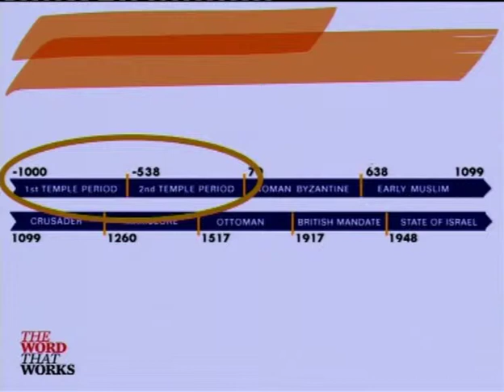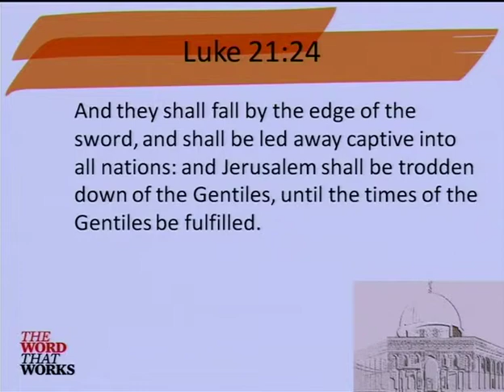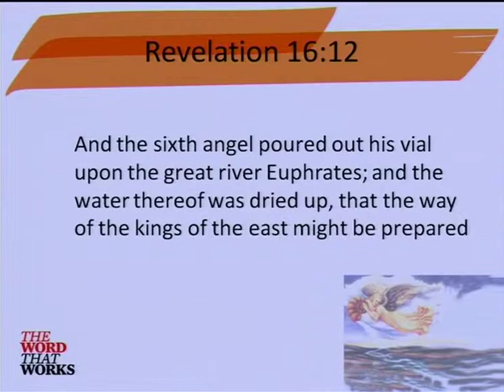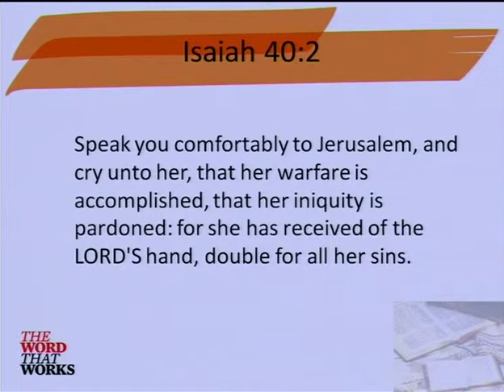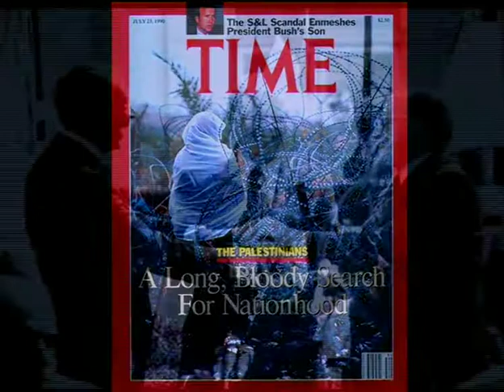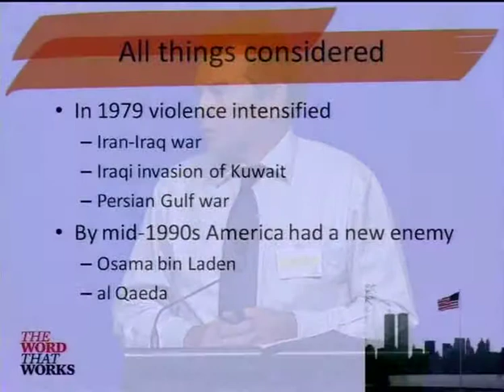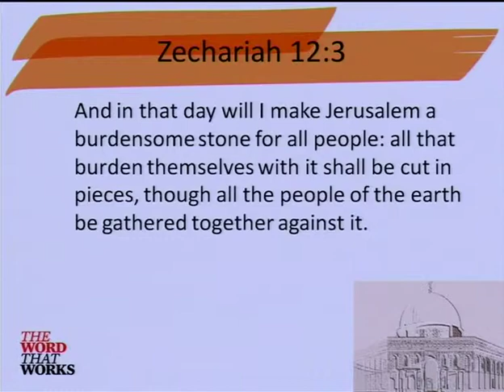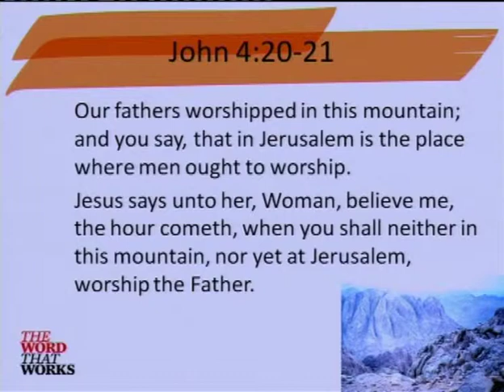WALK: Jerusalem in Bible Prophecy presented by Pr Bill Allen